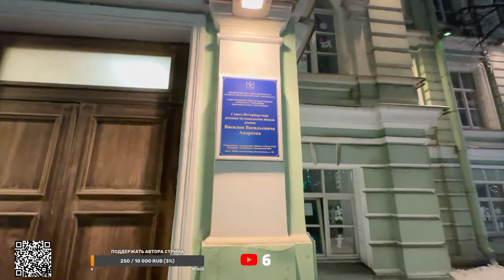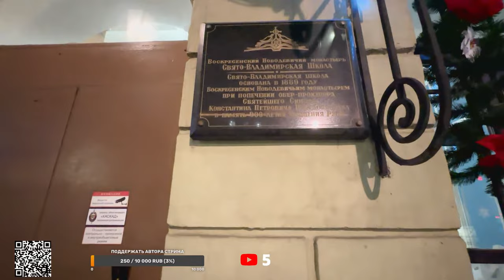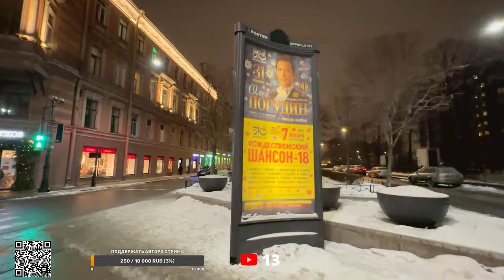Гуляем по Санкт-Петербургу в прямом эфире - Московский проспект LIVE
Вы на канале "Откройте, Питер! Прогулки по Санкт-Петербургу", где мы с Вами не спеша гуляем по этому прекраснейшему городу России.

Для тех, кто не возражает поддержать наш канал монетой:
или
или
💳 пройдите по ссылке:

Пожалуйста, делитесь вашими впечатлениями, нам нужна от Вас обратная связь.